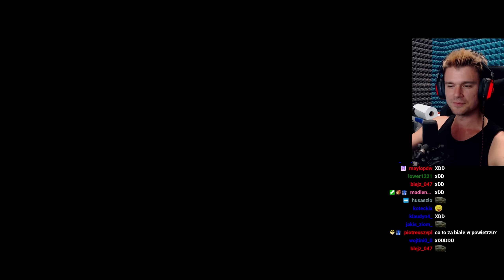ZWIERZAK HEISENBERG | Dale & Dawson Stationery Supplies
Bladii Szef KAŻDEGO wyjaśni ;P

Muzyka:
uznanie autorstwa 4.0.
– uznanie autorstwa 4.0.